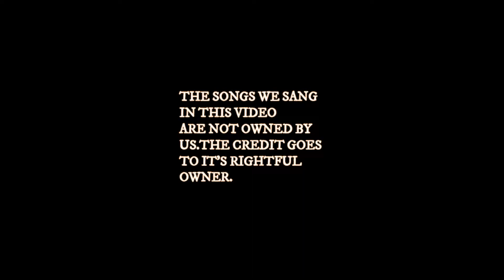||Radhakrisna Songs|Mix|Radhakrisna raasleela||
AND I KNOW THE FRAME IS A LITTLE DISAPPOINTING TO YOU ALL...IT WAS A REAL PROBLEM TO ME TOO... I PROMISE IT WON’T HAPPEN AGAIN...

RADHAKRISHNA RAAS
radhakrishna songs

please enjoy and support us...

Also special thaNks to SOMA (SOMA MALAKAR)...WITHOUT HER IT WAS IMPOSSIBLE TO MAKE THIS VIDEO..😊😊